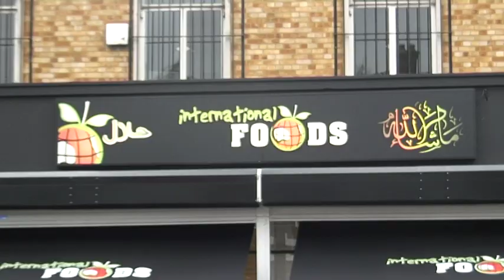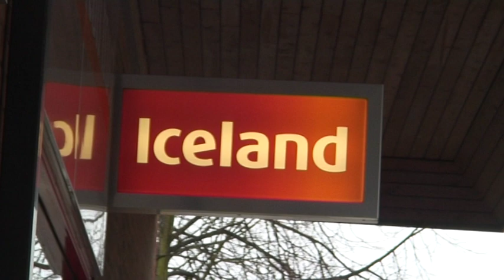Student Supermarket Sweep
University of Southampton second year film students' documentary on shopping habits among the student population in Portswood. Directed by Andy Neilson, Christopher Wanstall and Jonathan Ramsay. More work to come...